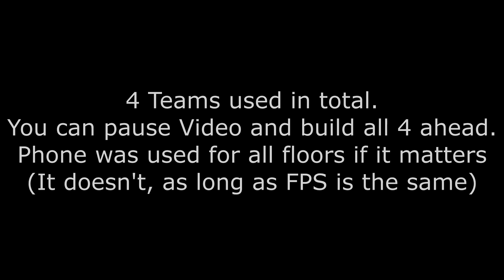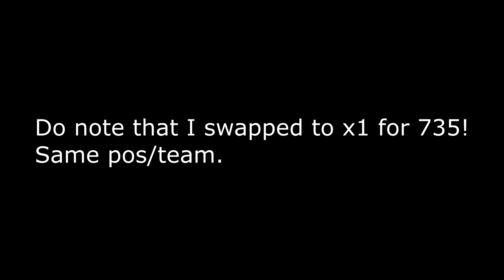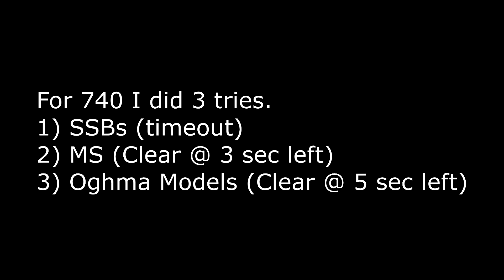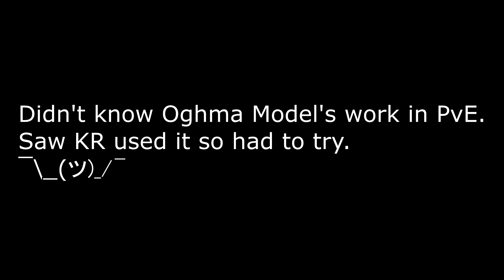[GT] Lullehツ - Orbital Lift 725-744 (w/ Positions, Teams, Settings) (TIMESTAMPS IN DESCRIPTION)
It's finally time to break through. I hope it will help! Had another team for 725 but ended up using the KR one in the end. Thanks to them for sharing!

00:04 - Teams (4)
00:14 - 725
02:14 - 726
02:54 - 727
03:28 - 728
04:02 - 729
04:30 - 730
05:47 - 731
06:59 - 732
08:06 - 733
08:44 - 734
09:15 - 735
10:41 - 736
11:31 - 737
12:11 - 738
12:44 - 739
13:14 - 740 (MS)
15:17 - 740 (Oghma Model)
17:08 - 741
18:06 - 742
18:47 - 743
19:21 - 744
20:20 - 745 (Preview)